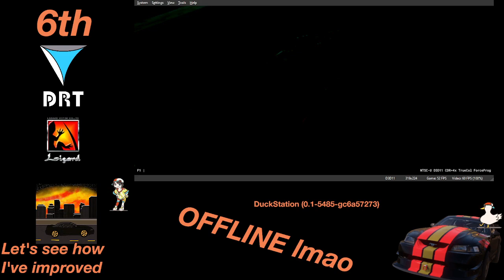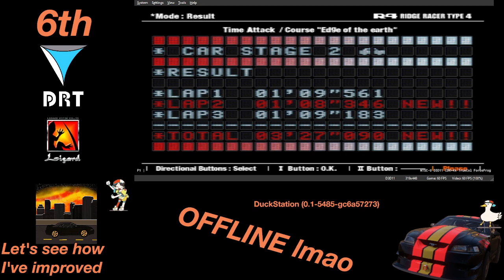R4: Ridge Racer Type 4 (DuckStation) Level Speedrun: Edge of the Earth - 3:27.090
Game: R4: Ridge Racer Type 4
Platform: DuckStation (0.1-5485-gc6a57273)
Category: Total Time: Edge of the Earth
Vehicle Used: Lizard Officer (DRT/Stage 2)
Recorded: Offline
Run Date: July 27th, 2023
Status: Approved/Personal Best